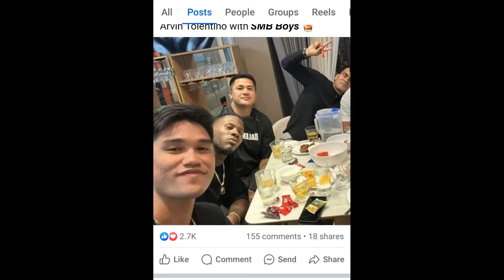LAGOT! ARVIN TOLENTINO SA SMB ITETRADE ?| MAGNOLIA LUGI KAY BALANZA| GINEBRA BINUHOS GALIT SA BW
08:00 Shoutout
00:01 Lagot na Arvin Tolentino to SMB
02:00 Ginebra binuhos galit sa Bossing
04:00 Magnolia lugi sa Balanza trade
06:00 Rosser bumaba laro sa TNT